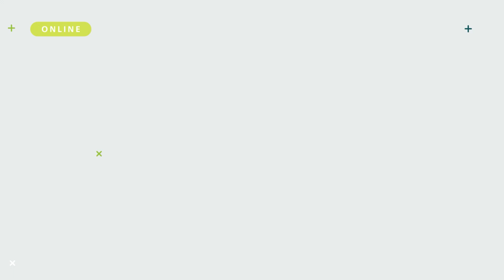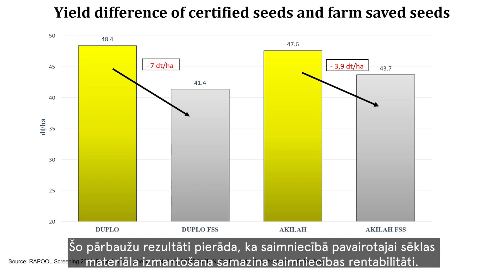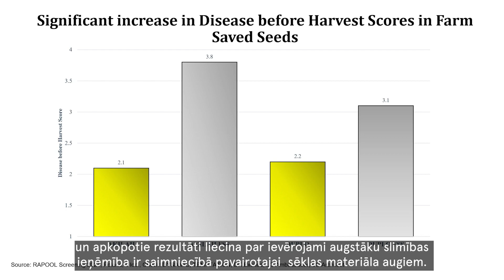RAPOOL un Saaten-Union seminārs 2023 | Antanina Ušinskienė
Antanina Ušinskienė (Rapool-Ring pārstāvniecības Baltijas valstīs rapša un pākšaugu produktu vadītāja): "Saimniecībā pavairotā sēklas materiāla ietekme uz eļļas rapša audzēšanu" 🌱

Hibrīdi sadalās savās vecāku līnijās un līdz ar to īpašības, kā, piemēram, izturība pret TuYV, Fomozi, sakņu augoņiem, sēklām zemu glikozinātu saturu, augstu eļļas saturu un pāksteņu noturību pret izbiršanu, tās vairs nenodrošina.
Turklāt saimniecībā pavairotā sēklas materiāla izmantošana tieši palielina slimību izplatību uz lauka, jo tās vairs nekontrolē, hibrīdos iestrādātā izturība.
Saimniecībā pavairotā sēklas materiāla izmantošana ietekmē arī selekcijas tālāku attīstību, kas nodrošinātu inovatīvus un labākus hibrīdus, vairāk pielāgotus mainīgajiem klimatiskajiem apstākļiem nākotnē, paturot arī prātā tendenci izmantot mazāk augu aizsardzības līdzekļu!